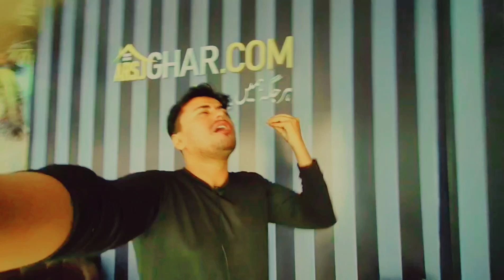1K Subscribers Complete in 2 Months | Zero To 1K Subscribers Journey | 1k subscribers celebration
1K Subscribers Complete in 2 Months | Zero To 1K Subscribers Journey | 1k subscribers celebration

In months hard Working 😔😔💪💪💪

Congratulations To Me Taliyaaaaaaaaaaann

1k subscribers celebration/first 1000 youtube subscribers/my birthday and 1k subs celebration
1k subscribers celebration party 🎉 1000 subscribers in one month ❤ treat to friends
Your Searches On YouTube:

  subscriber kaise badhaye 2023 best tips for new youtuber subscriber kaise badhaye
 subscriber kaise badhaye how to increase subscribers on youtube 2023 subscribers badhane ka raaz
watch time kaise pura karenge, watch time kaise pura kare youtube
watch time kaise pura kare 1 din mein
watch time kaise pura kare laptop se
watch time kaise pura kare mobile se
watch time kaise pura karen youtube per
watch time kaise pura karen youtube ka
watch time kaise pura kare how to complete 4000 hours watch time
watch time kaise pura kare 2023
watch time kaise pura kare
1 din mein watch time pura kaise karen
1 din mein 4000 watch time kaise pura karen

rabiafaisal
iqrakanwal
fatimafaisal
sistrology
areeb
sourav joshi vlogs
sourav joshi
vlog
funny vlogs
ducky bhai
funny
engagement
shadi
marriage
married
dubai
uae

Love status
Sunil gudiya
Mithun kajal
Nandini
Mampi.rahul
Vijay riya vlogs
Vijay riya
Couple kiss
Sweet couple
Couple vlog
Funny couple
Cute couple
Couple vlogger
Couple video
Vlog
New vlog video
Vlog video
Daily vlogger
Daily vlogs India
Daily vlogs
Hindi vlogs
Jharkhand vlog
Jamshedpur vlog
Village vlog
Village food
Village life style
Indian village
Village cooking